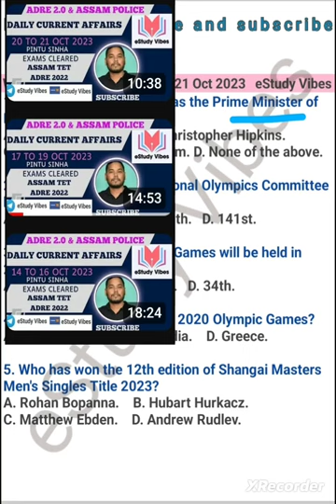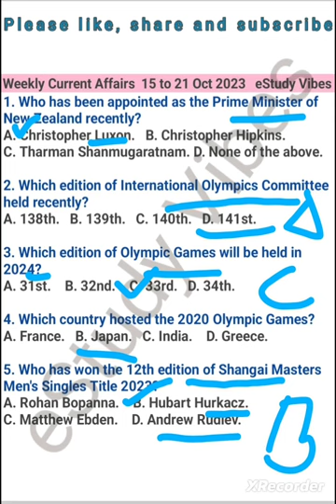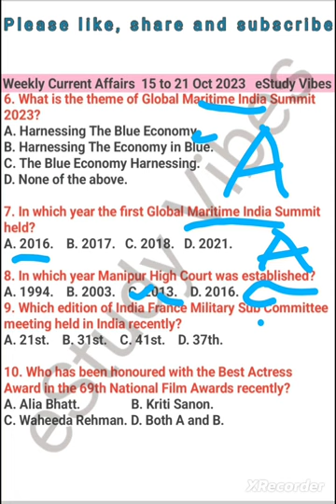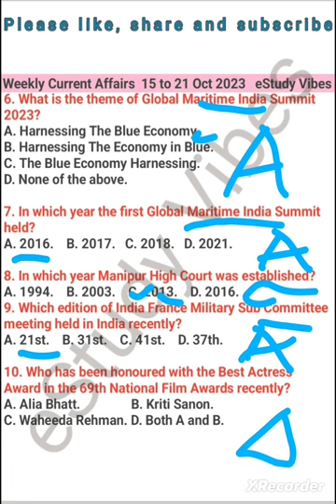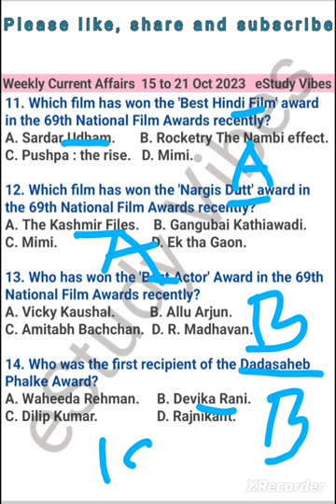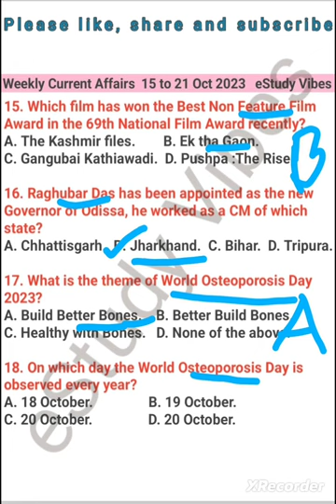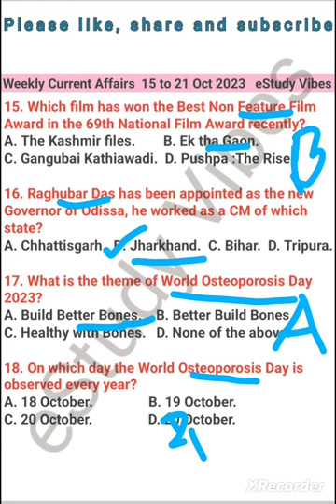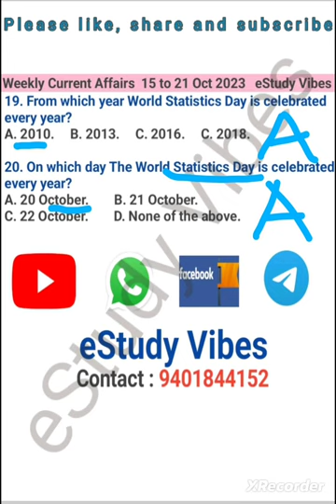ADRE 2.0, AP & SSC || 15 to 21 October 2023 Weekly Current Affairs || GK Assam || eStudy Vibes